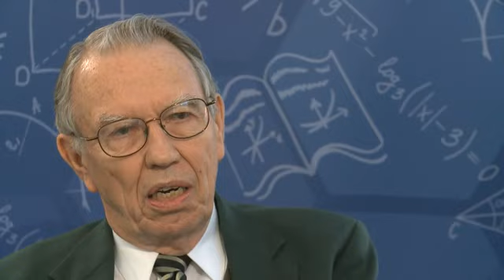Interview with George Andrews, AMS Retiring President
Former President of the AMS, George Andrews gave JMM TV an exclusive interview to talk about his address to the Joint Mathematics Meeting in Boston looking at "Our Challenges" for the future.